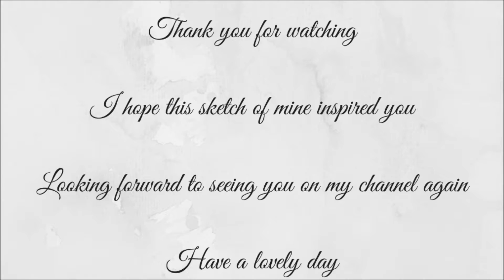Sketch 50 - SKETCHING A TUNA SALAD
In this video I am sketching a tuna salad that I love. I write down the ingredients around it.